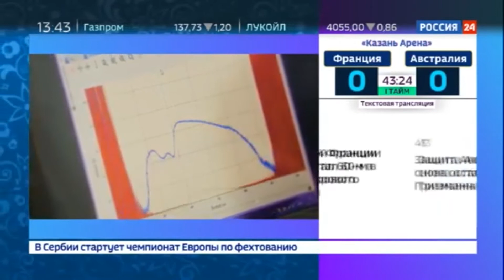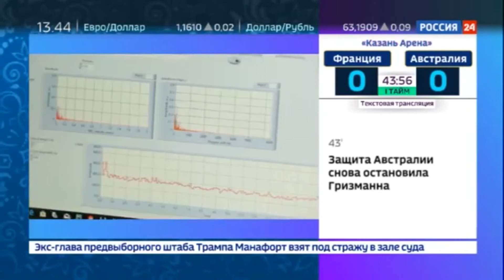ОГУ имени И.С. Тургенева. (На крыле орла. Специальный репортаж Антона Борисова - Россия 24)